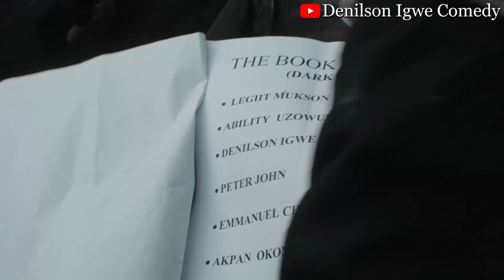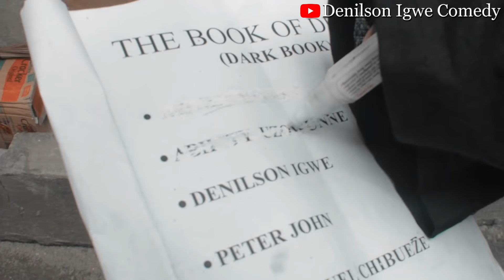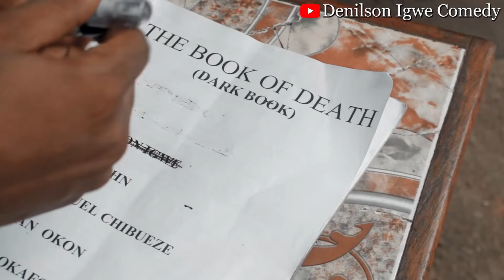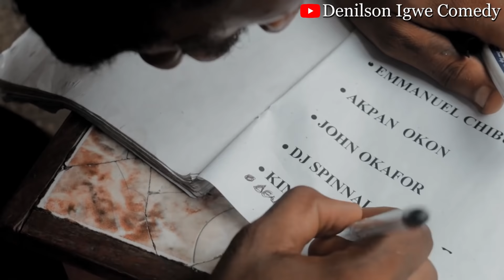Denilson Igwe Comedy - Death note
Welcome to a new month of joy and laughter. This Denilson Igwe Comedy video will make you laugh, watch and enjoy this one.